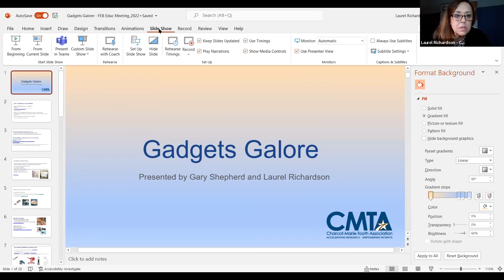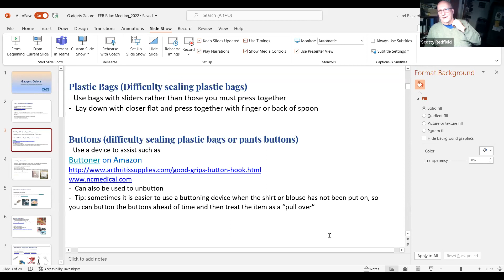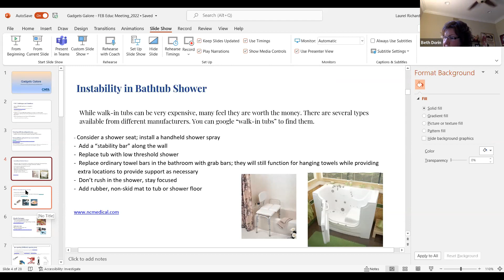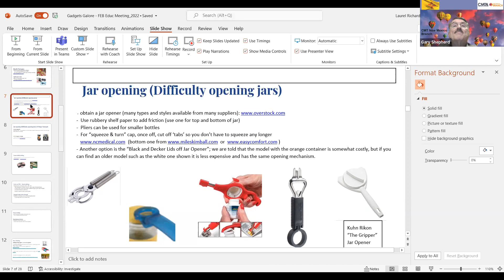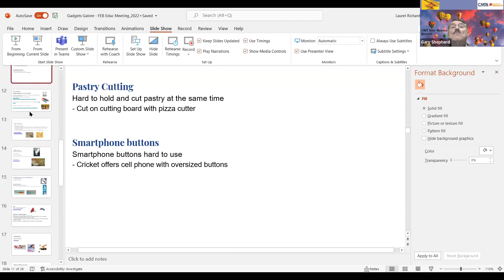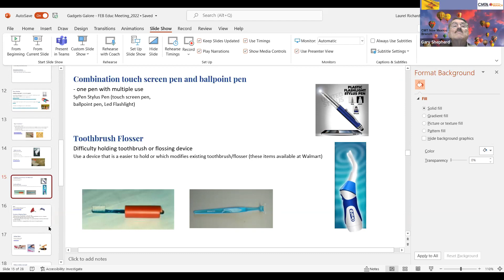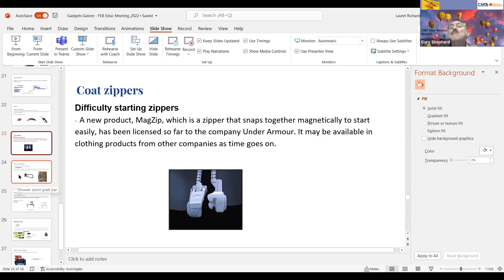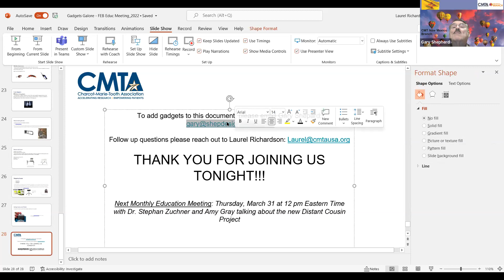CMT Education Series: Gadgets Galore!